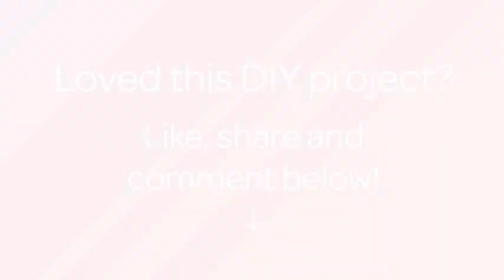Make Yummy Stuffed Shells - DIY Food & Drinks - Guidecentral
About this DIY project:
- Title: Make Yummy Stuffed Shells

Supplies:
- Jumbo Shells
- 1-2  cups mozzarella cheese
- Jarred pasta sauce
- 6-8 basil leaves
- 10 oz frozen spinach
- 15 oz ricotta cheese
- Salt and pepper to taste
- 1 teaspoon nutmeg